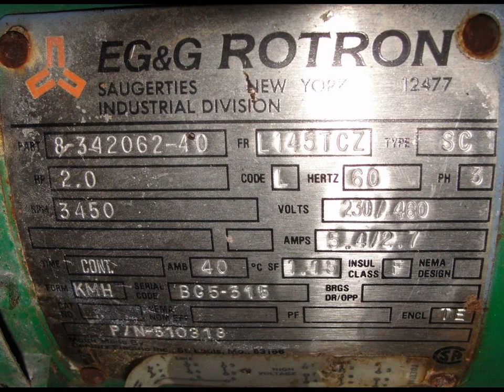Vac-U-Max pneumatic receiver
Vac-U-Max pneumatic receiver. The estimated 3 cu ft stainless steel receiver has a 2" inlet, 15.5" diameter open top (lid the air cylinder that operates the discharge are missing), a 13" cone, and a 5.5" diameter discharge. The receiver also has a 2 hp 3450 rpm regenerative blower. The Rotron model DR505AS72 regenerative blower is rated at an estimated 62" of water @ 40 cfm suction and an estimated 52" of water @ 95 cfm pressure. Requires 230/460 vac 3 phase electrical supply and lid.